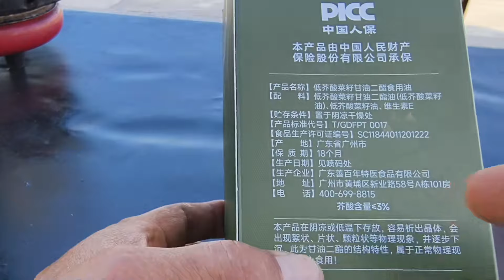老兵房车露营天津海边，天太热炖个骨头，晚上喝点老酒安逸